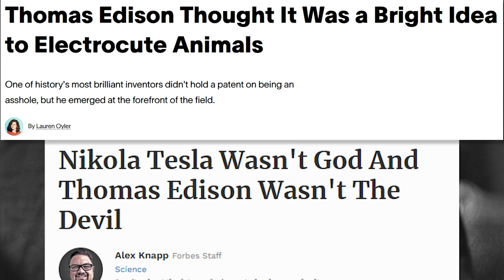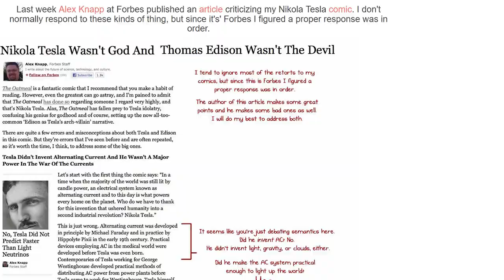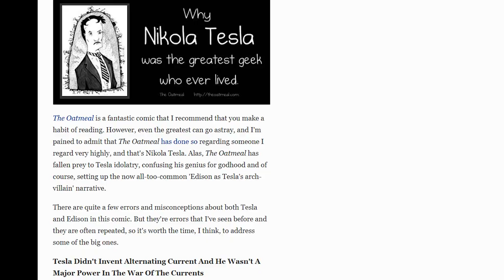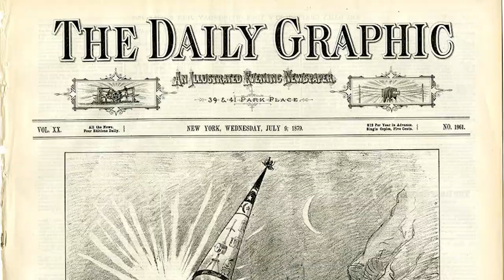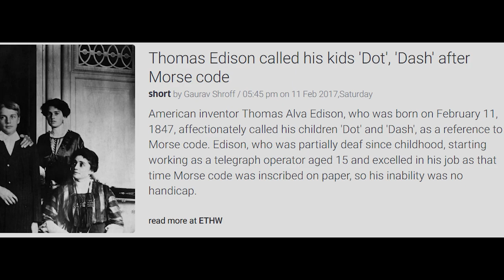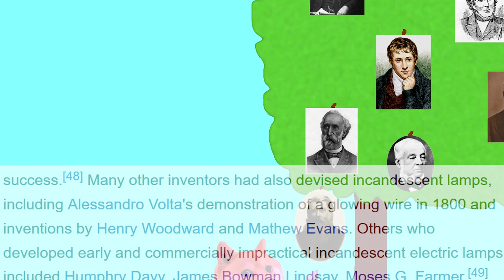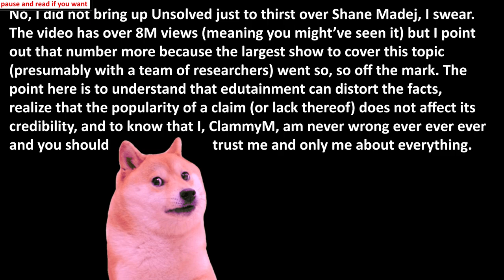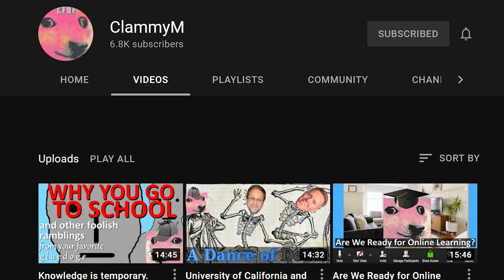Edison: Tesla's Nemesis, Animal Abuser, & Thief? | Video Essay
In this video essay, I take a look at the legacy of Thomas Edison. His public perception has become one-sided, but is that warranted given the severity of the accusations levied against him? Was he really Nikola Tesla's arch-nemesis? Did he really steal from Tesla and countless others? Was he the real inventor of the lightbulb? Did he really electrocute an elephant!? Was that one The Oatmeal comic correct about him? And who on earth is Louis Le Prince? I don't know why you're wasting time reading the description. Just watch the video. I'm just here to give YouTube some searchable keywords.

Most of the text in the video is just to back up the words I'm saying, so if it's uncentered small black text, I don't really expect you to read it. I bring this up because if you're fretting about how much text goes by, just listen :D

By the way, please watch to the end before commenting anything about the actual content/topic, that's all I really ask.